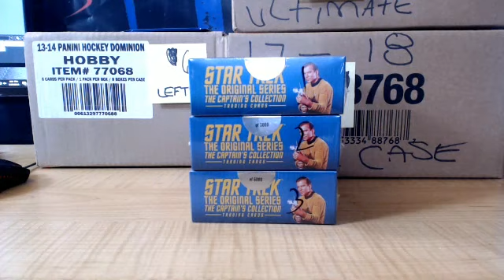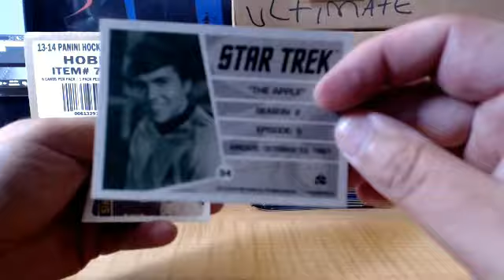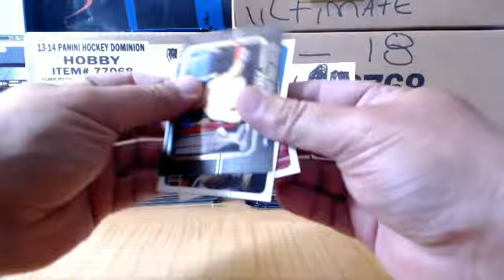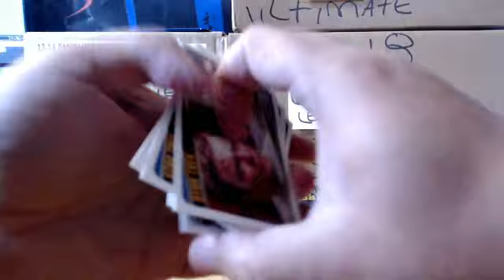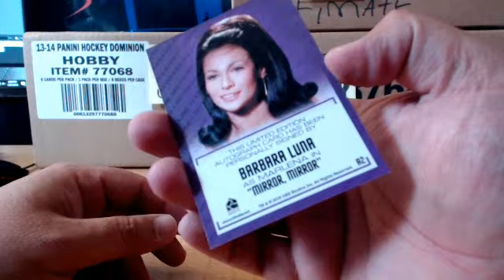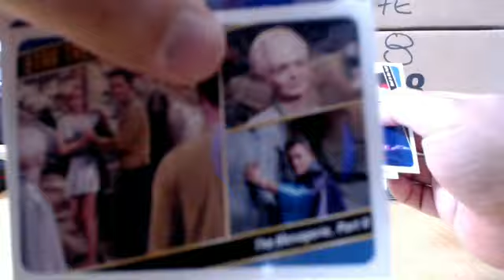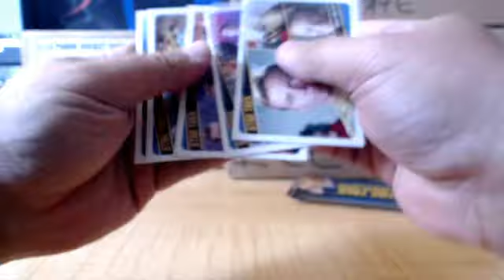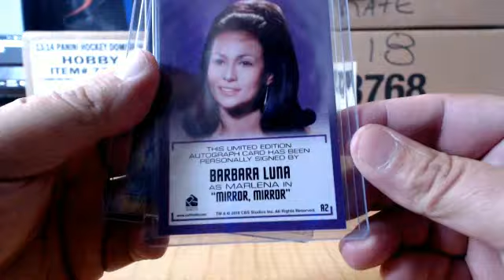2018 STAR TREK CAPTAINS COLLECTION HOBBY BOX